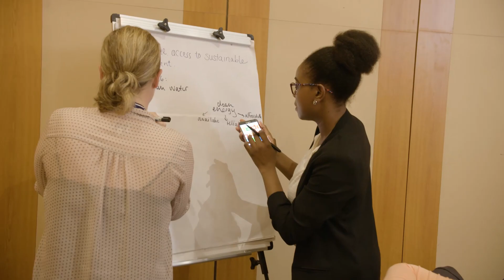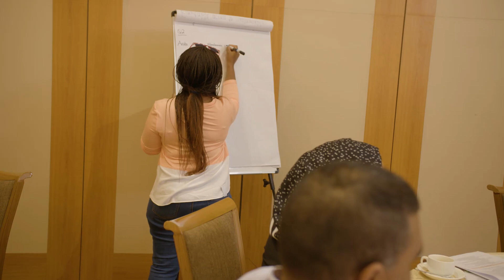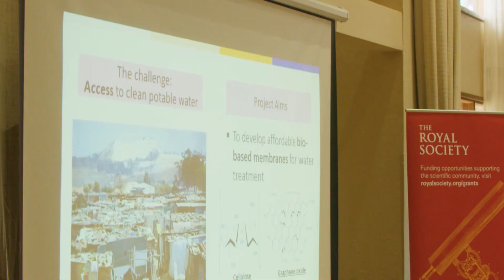FLAIR Induction Workshop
Together with the Royal Society, we hosted 30 early career scientists for the Future Leaders – African Independent Research (FLAIR) induction workshop on 4-5 April in Naivasha, Kenya.

The picturesque environment in Naivasha provided a space for the postdocs to network and plan their research which seeks to address the challenges facing the continent.

The research, which will be conducted over a period of two years, ranges from providing renewable energy solutions and climate change, to tackling food security and targeting health and environmental problems that are most acute for people living in African countries. Each postdoc presented their research at the meeting.